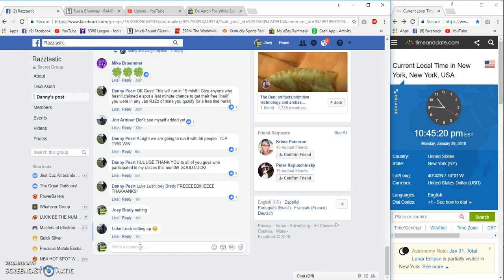Danny Pearts Appreciation Giveaway